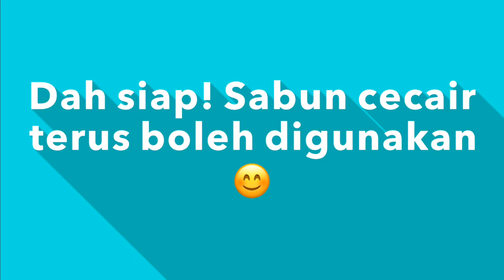Cara membuat sabun cecair dari sabun buku.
Projek Naik Sekolah PKPP

Untuk langkah penjimatan, kita gunakan sabun mandian buku yang dicairkan.

Jimat sangat. Satu buku sabun mandian boleh dapat kira-kira 1 liter sabun cecair yang boleh dijadikan sebagai “hand soap”. ☺️👍🏻

Cara paling ringkas dan paling jimat.

Bahan-bahan:
1 ketul Sabun mandian disagat halus
Cawan penyukat
Air tapis/air suling yang mendidih

Cara-cara:
1. Larutkan 1 cawan sabun yang disagat bersama 4 cawan air tapis/suling mendidih.
2. Kacau sehingga sabun larut.
3. Biarkan larutan sejuk seketika.
4. Apabila sejuk, sabun akan sedikit mengeras.
5. Kacau sehingga sabun menjadi sebati dan lembut.
6. Tambah air sekiranya sabun terlalu likat.
7. Setelah sejuk, sabun boleh dituang ke dalam bekas dan sedia untuk digunakan.

Selamat mencuba!

Terima kasih kakak-kakak pembantu makmal yang banyak membantu, kak Farina, Iza (tak dapat nak tag 😅). Tak pernah menolak apabila diminta pertolongan terutama kak Hairiah Jauri. Tak lama lagi akak dah pencen dah. Jasamu ku kenang 😘